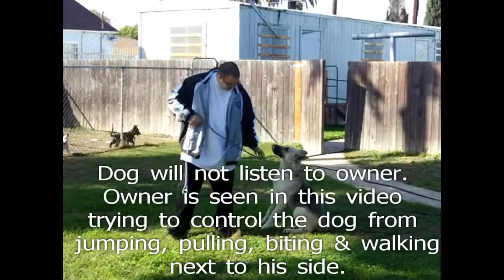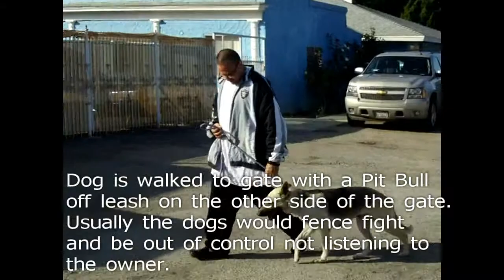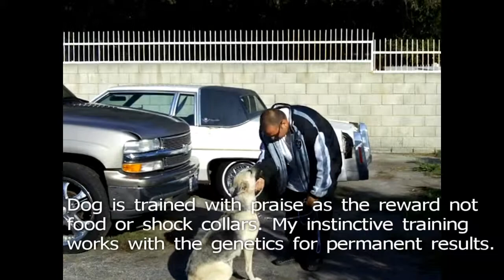Dog Trainer Los Angeles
Dog Trainer Los Angeles specializing in dog training Los Angeles residence. Behavior experience in dog obedience for Los Angeles dog owners.
David Utter, Dog trainer